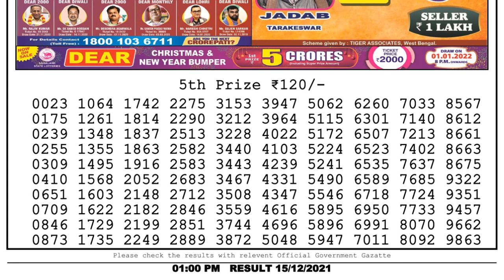Nagaland Lottery Sambad Result | Dear Lottery